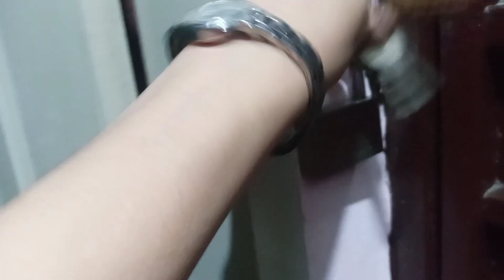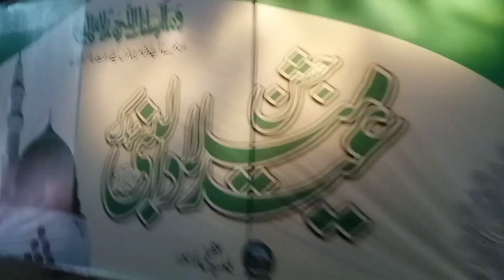How Pakistani celebrate 12 Rabi awal || 12 Rabi awal 2023 || Dcorations in rabi awal 2023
Hello everyone 🤗
This is tani and you are watching Dani n tani channel
We are a middle class family. N proud of it .
We have two kids
You can see our live style n daily routine.
Different area of Pakistan.
My work routine.
How I managed without helpers.
How I work in a small kitchen.
How I leave with me two little kids.
How my husband show his ove to us
And many more
Last bit not least
My reviews about online perchasing.
Afford products reviews
Afford restaurant in Lahore Pakistan.
baby_meerabkhan